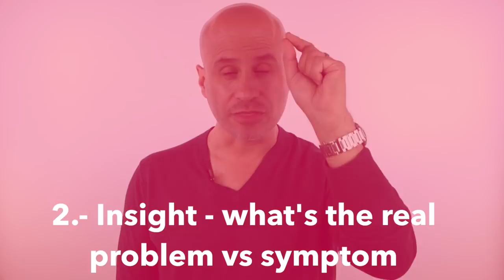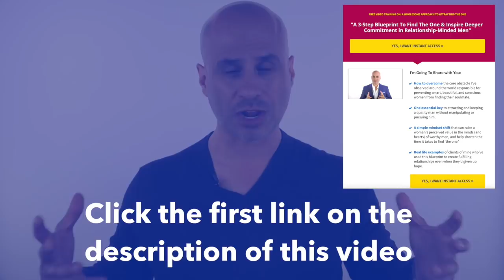How to go from Single to Love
Today's episode shares the process for going from being single to being in the best relationship of your life.